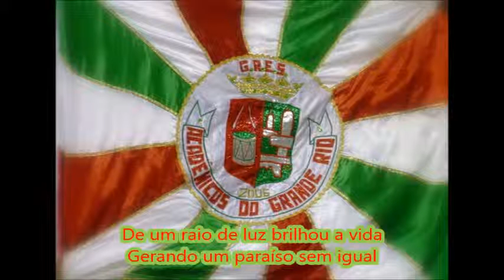Grande Rio 1991 Letra e Samba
G.R.E.S. Acadêmicos do Grande Rio - Carnaval 1991
Colocação: 16° lugar do Grupo Especial
Enredo: "Antes, durante e depois, o despertar do homem"
Autores do Samba: Andrade, Ventura e Léo
Intérprete: Dominguinhos do Estácio
A Grande Rio fez a sua estreia no Grupo Especial em 1991. A escola de Caxias teve como enredo a evolução do homem e a sua ambição. Infelizmente, ela não fez uma boa estreia e acabou sendo rebaixada.